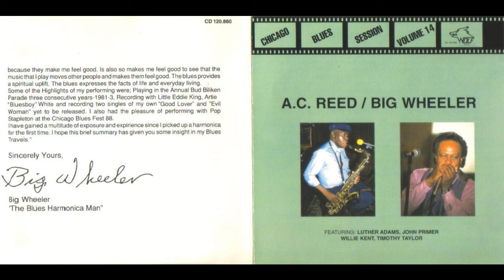A. C. Reed & Big Wheeler- I Ain't too Bad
Electric Blues, Harmonica Blues (From album Chicago Blues Sessions)